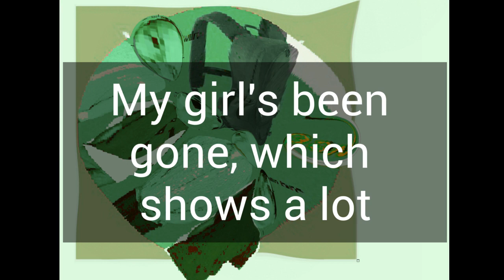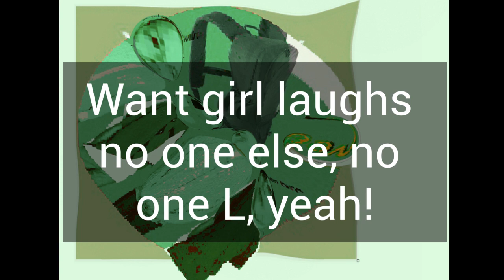No One Else but beats 2 and 4 are missing